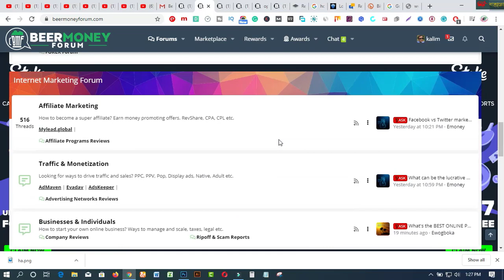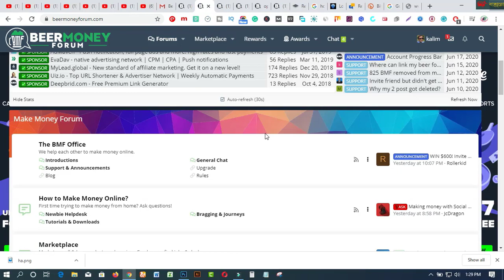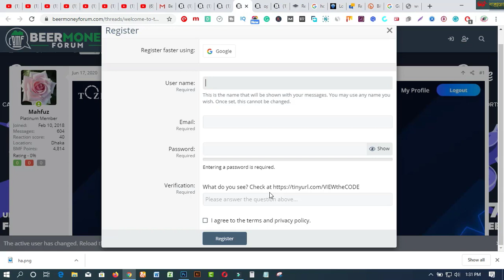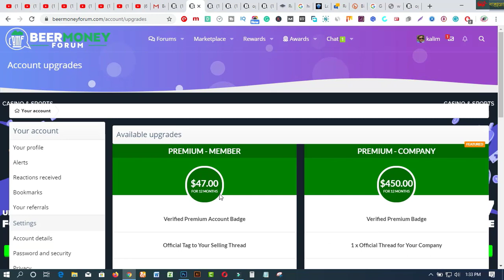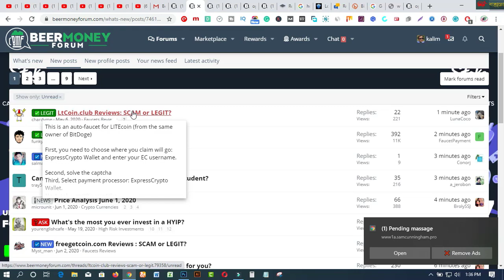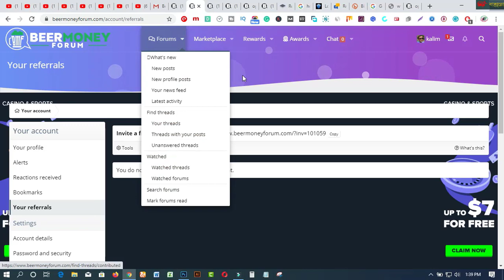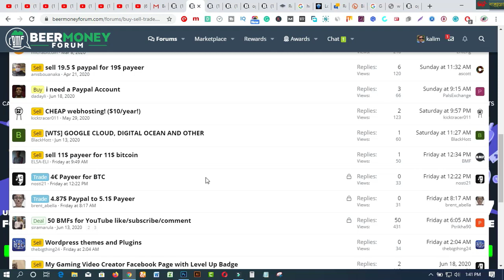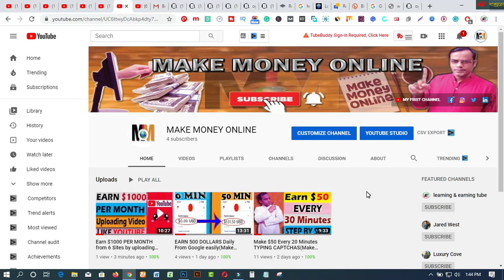Beermoneyforum 2020 make money হাজার রকমের আয়ের সুযোগ ঘরে বসেই Paypal, skrill *MAKE MONEY ONLINE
In this video  you will find Beermoneyforum 2020  make money হাজার রকমের আয়ের সুযোগ ঘরে বসেই   Paypal, skrill *MAKE MONEY ONLINE

3. WEB DESIGN TUTORIAL & KNOWLEDGE:-
1. Earn Daily $75 Dollars From Google Survey Full Bangla
2.Earn more by Fiverr Gig Editing | How To Edit My Fiverr Gig Information ( update 2019)
3.Earn Daily $75 Dollars From Google Survey Full Bangla
4.singapore আইপি  নিজে  নিজেই চেক করুন - singapore visa IPA check MOM Updates 2019
5.Spin & Earn Money App Bkash App Payment | Online Income Bangla 2019
6. Earn and Hire from Bangladeshi site hirekoro.com সরাসরি ১০০% বিকাশ/ব্যাংক পেমেন্ট । *Must watch*
7. Brave browser থেকে মাসে ২২,০০০ টাকা আয় করুন, পেমেন্ট না পেলে আমি দিব
8. how to sign up on 4 Microworkers websites to earn More -2019
9. Upwork English spelling test (U.S version) answers 2019
10. Upwork English spelling test (U.K version) and Answers 2019
11. 2019 Upwork Readiness Test and Answers ( GET 5 out of 5)
12. ৯ টি সাইট থেকে ফ্রিতে সহজে লাখ টাকার আর্থিক অনুদান নিন । পেমেন্টঃ পেপাল ও ব্যাংক
৯ টি সাইট থেকে ফ্রিতে সহজে লাখ টাকার আর্থিক অনুদান নিন ।
13.9 free trusted sites for selling Logo-2019 II Amazing sites for selling logo
14. KajKey.com -থেকে-আয়-করবেন-যেভাবে II how to earn by BID on KajKey.com
15.10 best & free fundraising websites for all-2019 II fundraising websites